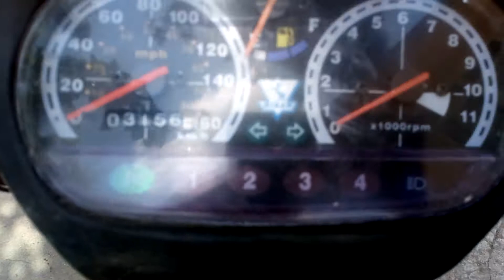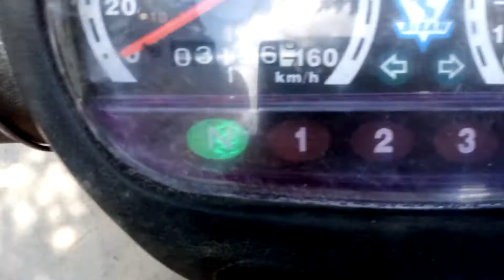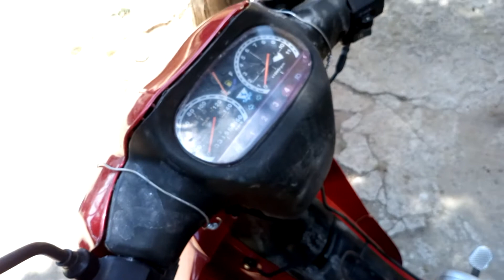Bisan motosiklet özellikler